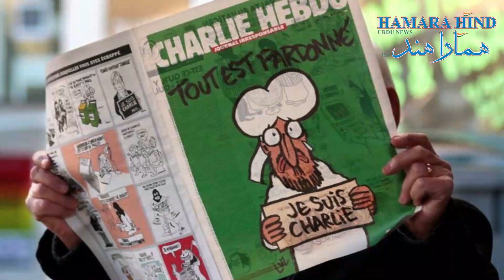Why Islam is being ignorant of its own teachings of peace and love?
اس وقت دنیا خاص کر مسلم دنیا میں نبی محمد صلی اللہ علیہ وسلم کے کارٹون کا فرانس کی حکومت کی حمایت کے بعد کافی غصّے کا ماحول ہے، جگہ جگہ احتجاج، مظاہرات کیے جا رہے ہے اور فرانس کے صدر ایمانوئل میکرون پر بدکلامی جور شور سے کیا جا رہا ہے، اور اسے اظہار خیال قرار دینے والوں کی یہ کہہ کر مذمت کی جا رہی ہے کہ جب کسی شخص پر ذاتی بدکلامی کرنا غلط ہے تو نبی اسلام کے لیے یہ پیمانہ کیو نہیں! خیر یہ ایک مباحثے کا موضوع ہے لیکن دوسری جانب مسلم معاشرے سے اسلام کے نام پر انتہا پسند لوگوں نے کئی بار دہشتگردی جیسے حرکات کو انجام دے چکے ہیں، جیسا کہ ہندوستان کے کیرلا ریاست میں نبی اسلام کی بے حرمتی کے سبب ایک عیسائی پروفیسر کا ہاتھ کاٹ دیا اور فرانس نے ایک استاد کا سر قلم کردیا گیا، اپنی بات رکھنے یہ دیں کی دفاع کے لیے تشدد کا سہارا لینا کیا اسلام کی تعلیمات کے خلاف نہیں ہے؟ ایسا پہلی بار نہیں ہے کہ نبی علیہ السلام کی بے حرمتی ہوئی لیکن اس کا جواب دینے کا طرز عمل بھی صحیح ہونا چاہیے، نہ کی دہشت گردی تشدد وغیرہ سے، جس طرح مسلم معاشرہ کو نبی اسلام کی بے حرمتی سے تکلیف ہوئی ہے اسی طرح انکے نام پر انہیں کی تعلیمات کے خلاف عمل کرنے والوں سے بھی تکلیف ہونی چاہئے، امید کرتے ہیں کہ وہ لوگ آگے آئیںگے اور اسی لہجے میں اسلام اور نبی محمد کے نام پر دہشت گردی کی مذمت، مخالفت کریں اور اُنہیں دور حاضر میں اسلام کی بدنامی کا ذمیدرار قرار دنیگے

At the moment, in the world, especially in the Muslim world, there is an
atmosphere of anger after the cartoons of the Prophet Muhammad (peace be upon him) after the support of the French government. What is being done, and those who call it expression, are being condemned by saying that when it is wrong to slander a person personally, why not this criterion for the Prophet of Islam! Well, this is a topic of discussion, but on the other hand, extremists from the Muslim community in the name of Islam have many times committed acts like terrorism, such as the desecration of the Prophet of Islam by a Christian professor in the Indian state of Kerala, the hand was cut off and a teacher was beheaded by France. Isn't it against the teachings of Islam to resort to violence to defend oneself? This is not the first time that the Prophet (peace and blessings of Allaah be upon him) has been desecrated, but the manner in which he responds should be correct, not because of terrorism, violence, etc., just as Muslim society has suffered from the desecration of the Prophet of Islam. Those who act against their teachings in their name should also be harmed, hopefully they will come forward and in the same tone condemn, oppose and condemn terrorism in the name of Islam and Prophet Muhammad and call them Islam in modern times. Will be held responsible for the stigma.